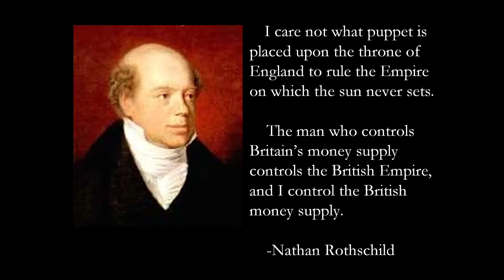பணம் உருவான பயங்கர வரலாறு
HOW MONEY WAS CREATED .TERRIBLE STORY